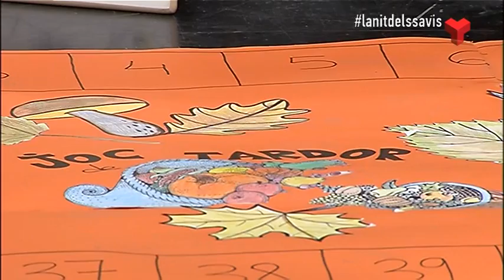La Nit dels Savis divendres 29-05-2015 de Canal Terrassa